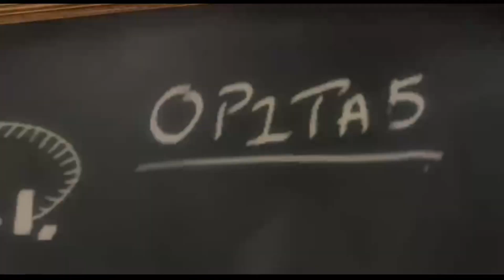LEGO Indiana Jones: The Original Adventures Gameplay - Into the Mountains